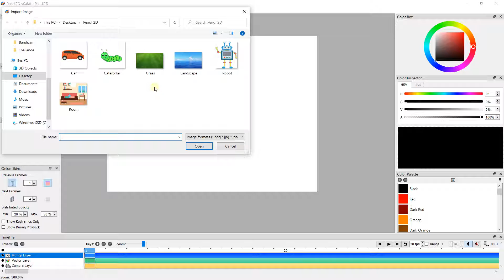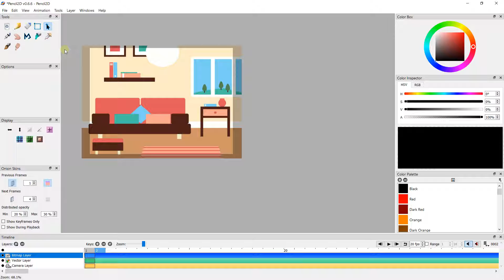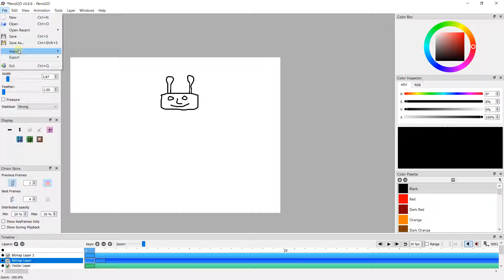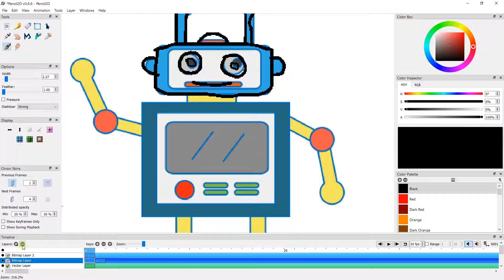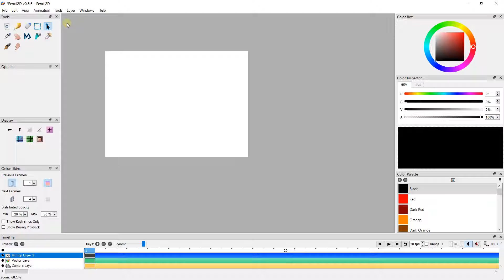Pencil 2D import images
🔵 Description :
Pencil 2D is a very ergonomic 2D animation software to start in animation. It is open source software that is free. Its interface allows you to quickly create 2D animations frame by frame. Although Pencil 2D does not allow for very advanced animation, it is ideal for anyone just starting out who wants open source software. It is also possible to add color to the animations. It is possible to export your work in video format. With Pencil 2D it will be possible to make basic animations, image by image, by drawing. The software specializes in the creation of images on the basis of drawing, that is to say using the brush, the pen or the pencil. You can quickly create an animation of several seconds with this software. You will also be able to create more complex animations based on drawings.